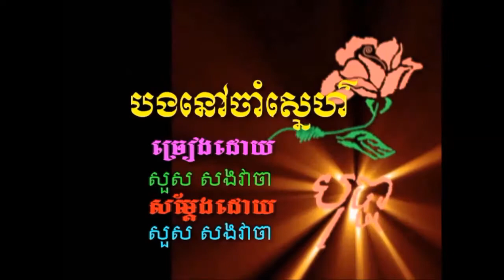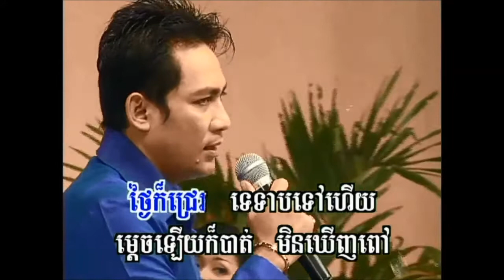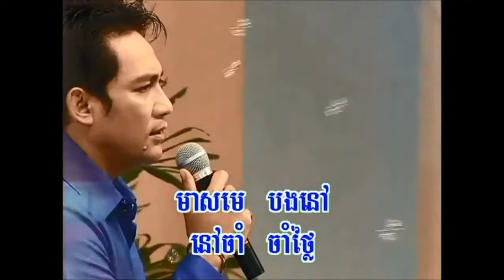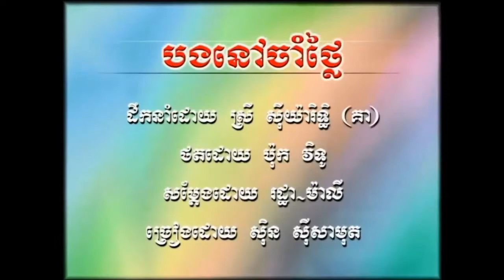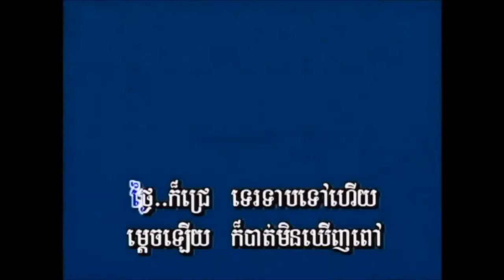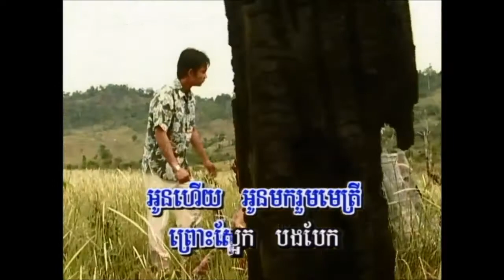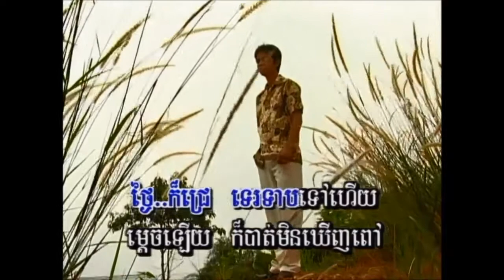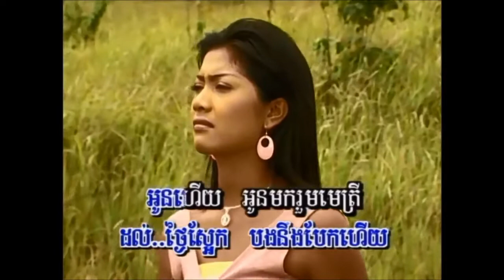បង​នៅ​ចាំ​ស្នេហ៍ ច្រៀងដោយ សួស សងវាចា​ kaɾaꜜoke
២- បង​នៅ​ចាំ​ស្នេហ៍ ច្រៀងដោយ សួស សងវាចា BOPHA VOL3​ , បង​នៅ​ចាំ​ថ្ងៃ ច្រៀងដោយ ស៊ីន ស៊ីសាមុត SR VOL12